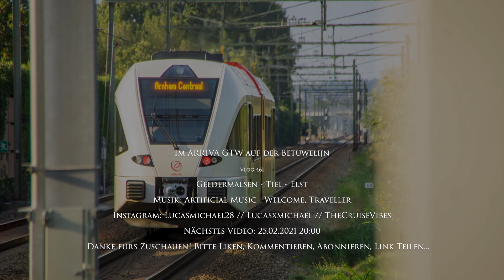Im ARRIVA GTW auf der Betuwelijn | TripReport (1. Klasse) | Vlog 461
Vlog 461: In einem Stadler GTW von ARRIVA fahre ich auf der Betuwelijn von Tiel nach Elst. Die Stadler GTW werden in den Niederlanden auch Spurt genannt und kommen insbesondere bei ARRIVA auf sehr vielen Nebenstrecken zum Einsatz.